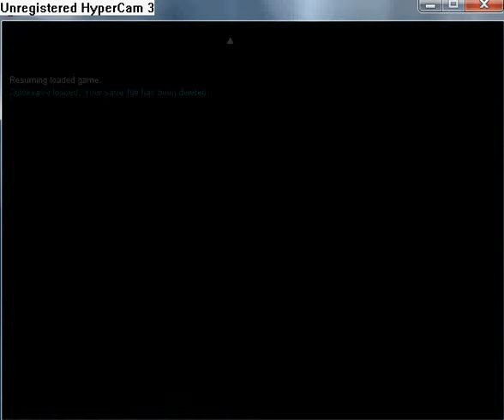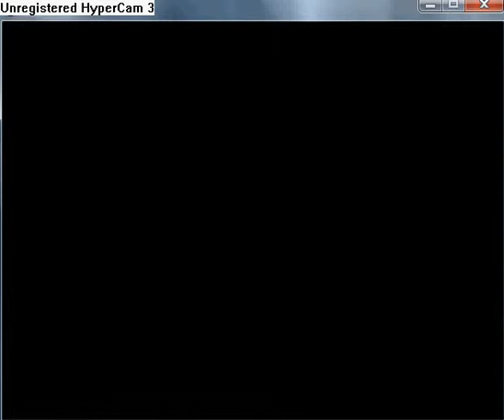The Drop Sc_Oc_Asarik walkthrough part 23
This video starts in 17th floor, in floor 18 I esceped from dungeon and bought skill
Acid Spring for 1400 Favor.
In this video is used this external music:
Nicholls -- Song For The Fallen Comrade -- listen
Bacon92, Deshiel -- Critical Mass -- Deshielized
Bacon92, -- Midnight Rush

If you want to view complete credits for music or of you like some track and you want to download it download this document